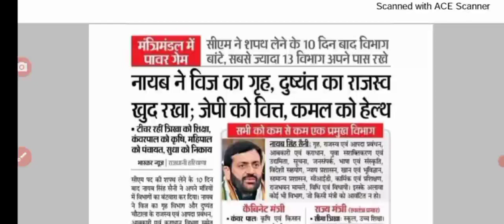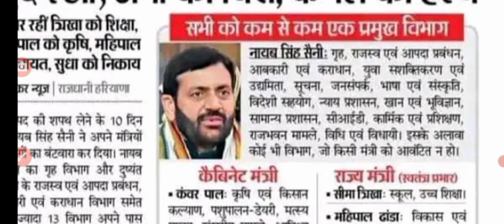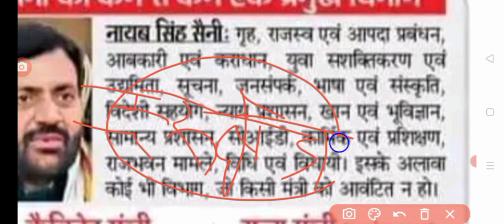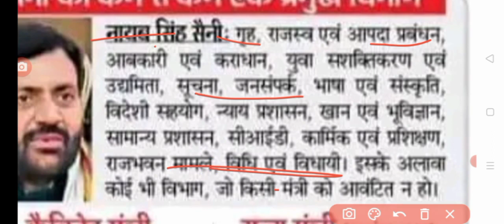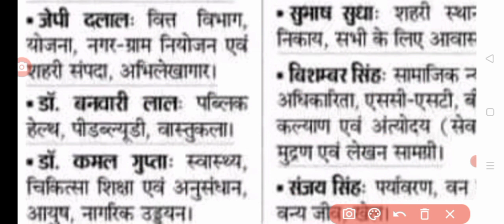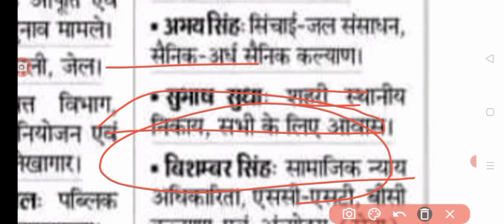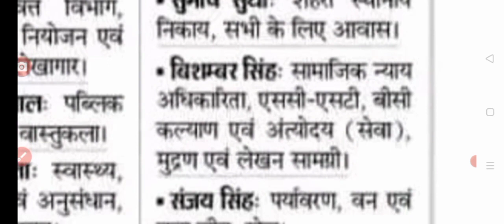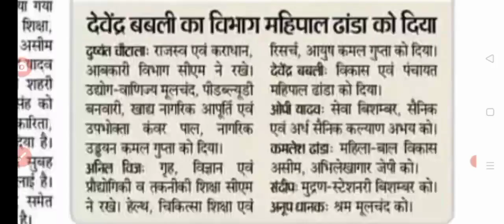Haryana Gk // हरियाणा मंत्रिमंडल 2024 की डिटेल विडियो // Important Questions For All Hssc Exams //